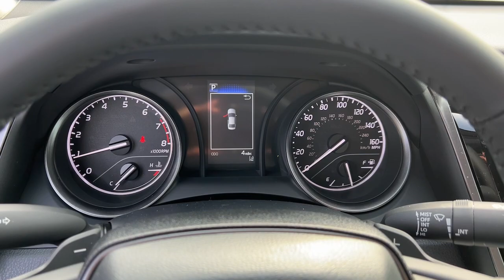2024 Toyota Camry SE GA Marietta, Smyrna, Kennesaw, Roswell, Sandy Springs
New 2024 Toyota Camry SE available at Marietta Toyota located in 750 Cobb Pkwy SE, Marietta, GA, 30060. Servicing the Marietta, Smyrna, Kennesaw, Roswell, Sandy Springs area.

Get a feel for the  2024  Toyota Camry. This captivating Camry is the ideal family sedan. Known for its safety and reliability, it goes above and beyond by offering a spacious, luxurious, connected cabin environment, seductive style, premium craftsmanship, customizable driving modes, and powerful performance to give you a truly inspired driving experience.  These are just some of the great options this vehicle comes with: Apple Carplay®/Android Auto®, Keyless Entry, Back-Up Camera, Satellite Radio, Heated Mirrors, Dual Zone A/C, Power Driver Seat, Alarm, Aluminum Wheels, Steering Wheel Audio Controls. Why settle for anything less than excellence? This Camry has all the features you want and need. We'll toss you the keys and help you start an exciting new chapter in your driving story.